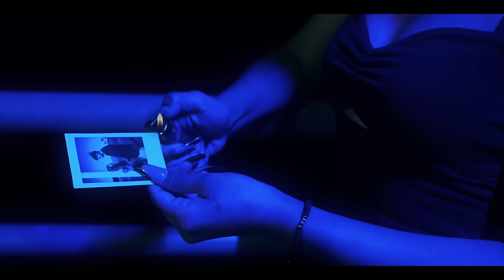Mi Diamante - Jay Roxxx (Official Music Video)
Produced by MC Magic
Taken from the JAY ROXXX Album “PRINCESA”